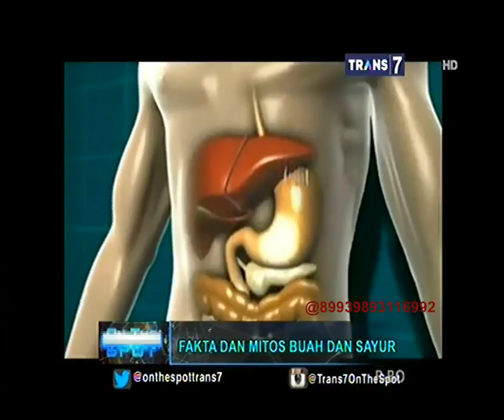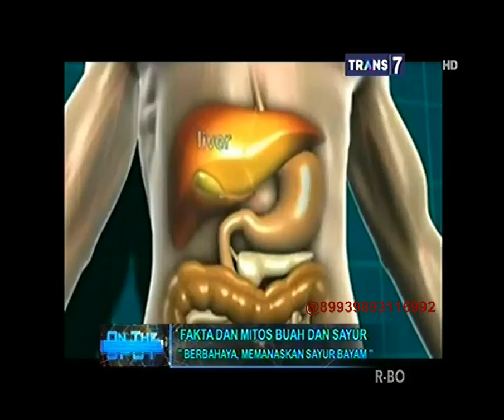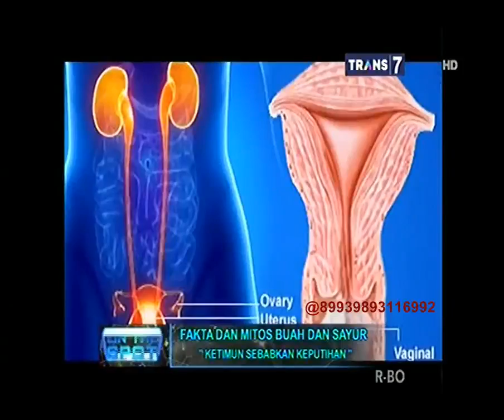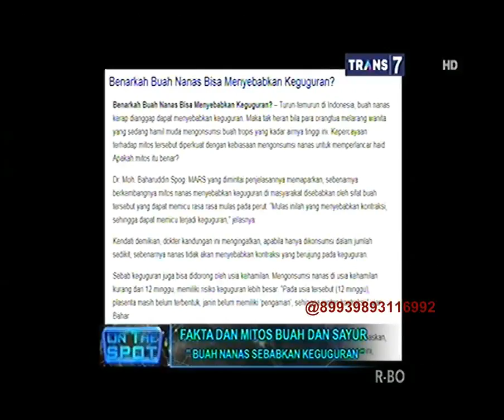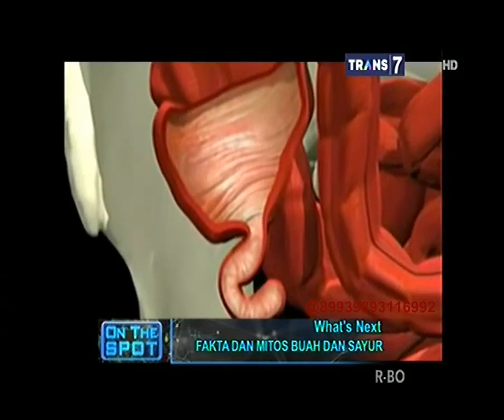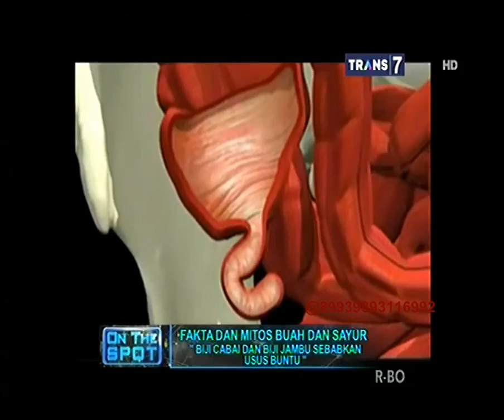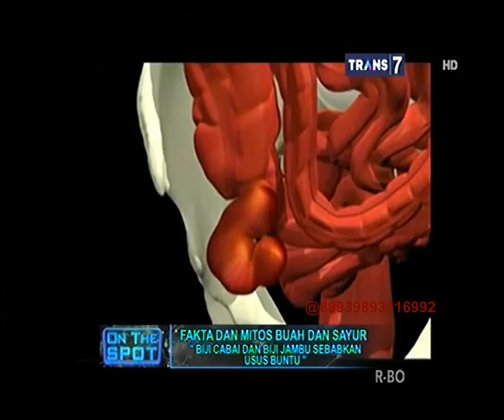On The Spot Fakta dan Mitos Buah dan Sayur